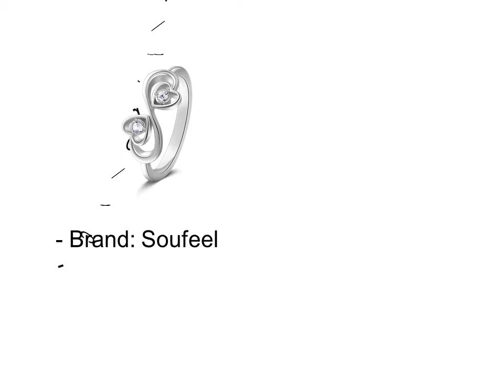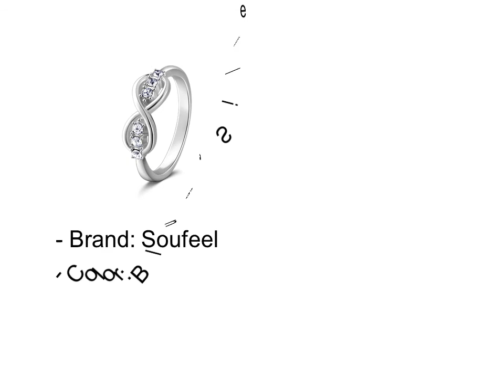Princess Engagement Rings Under 100$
Top 4 Princess Engagement Rings Under 100$

1. Princess Engagement Rings Under 100$ #1

2. Princess Engagement Rings Under 100$ #2

3. Princess Engagement Rings Under 100$ #3

4. Princess Engagement Rings Under 100$ #4